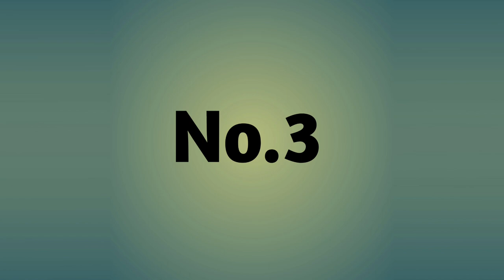wardrobe and box card Designs kolkata model Bikash All Furniture wardrobe Design box card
wardrobe and box card Designs kolkata model Bikash All Furniture wardrobe Design wooden bad Box card

◇◇◇◇◇◇MUSIC CREDIT◇◇◇◇◇◇

NoCopyrightmusic Bikash All Furniture YT#BackgroundMusic#YoutubeBackgroundMusic#NCS#Crockpot